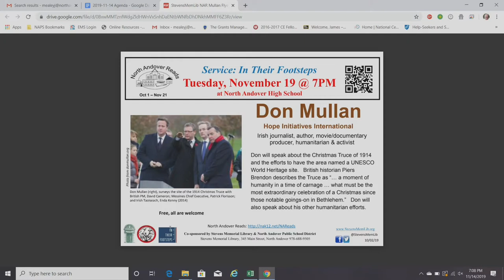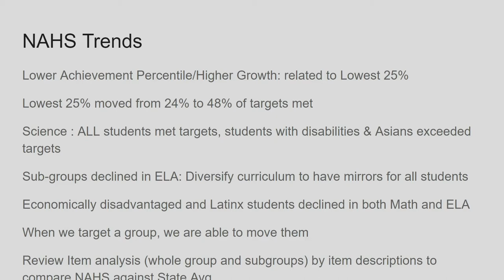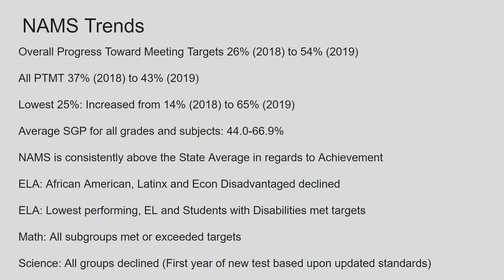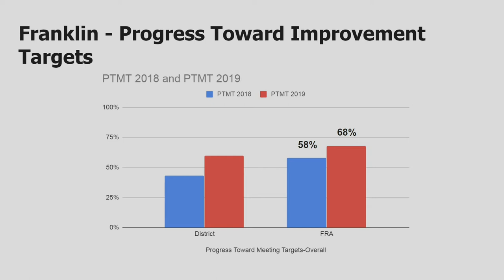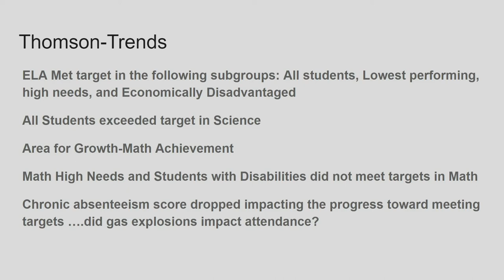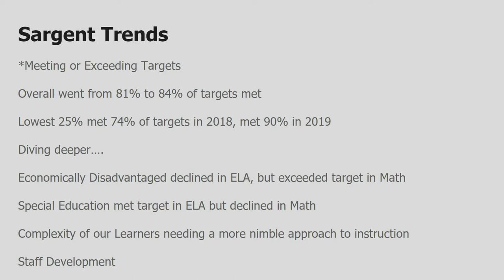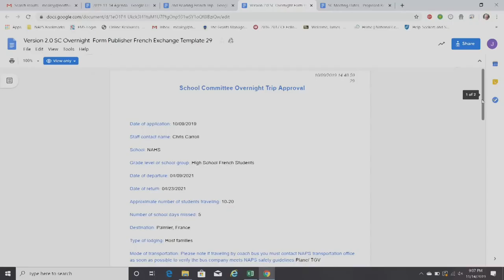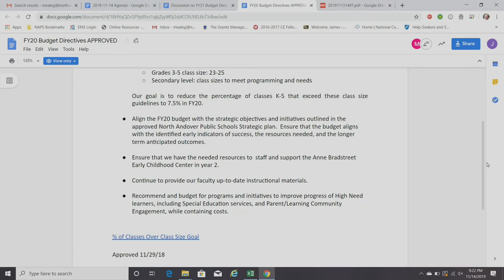North Andover (MA) Committee - November 14th, 2019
CAM-ED telecast of the regular meeting of the North Andover (MA) School Committee, which took place on Thursday, November 14th, 2019.